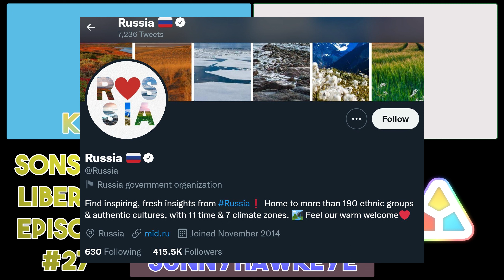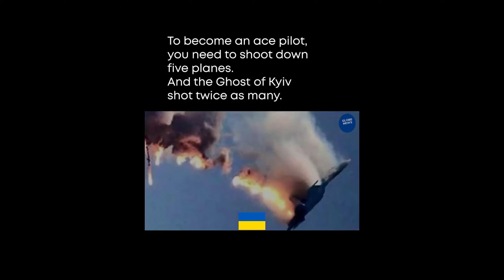SoL Podcast #27: SoL Breaks Down the SOTU!